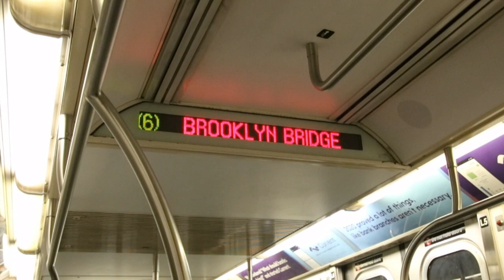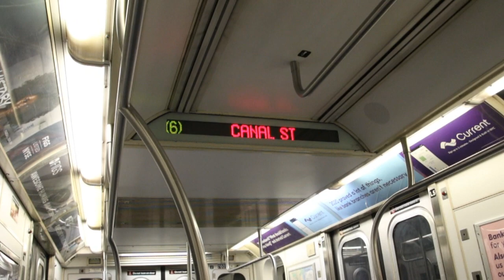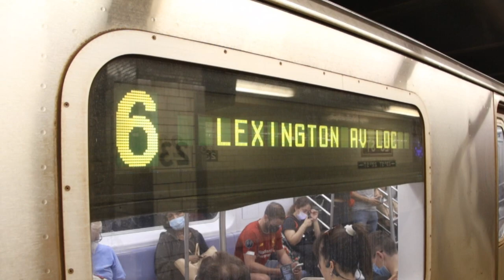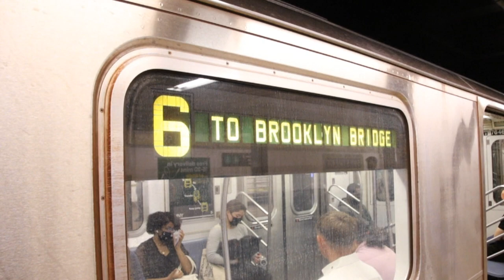July 11, 2021 Buffing - R142 & R142A Trains on the 6, & More!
Here are various videos taken on July 11, 2021, featuring the MTA NYC Subway - in particular, the Lexington Avenue Line! During the weekends of July 3, 2021 and July 10, 2021, the 6 was suspended between 3rd Ave/138th St and Parkchester. This required several R142 and R142A trains from the 4 to be used on the 6, as not enough R62A trains could be taken from Westchester Yard before the suspension. Additionally, all downtown 4/5/6 trains were running express from Grand Central to Brooklyn Bridge/City Hall, and all uptown 4/5/6 trains were running express from Grand Central to 125th St.